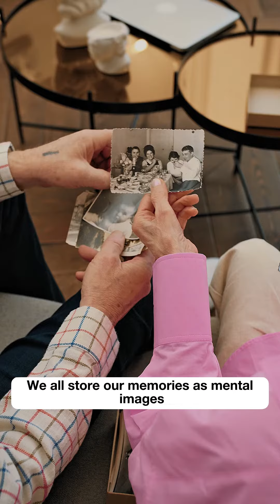Memory as mental images | The Landscape of Memory | Mental imagery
Welcome to a fascinating exploration of memory in our latest video. Join us as we delve into the captivating world of how our minds store and retrieve memories through the power of mental imagery.

🤝 Share this enlightening video with your friends, family, and curious minds-together, let's spark conversations about the intricacies of memory and mental imagery.

Ready to enhance your cognitive abilities and unlock your memory's potential? Join The Taylored Life, our coaching company dedicated to optimizing mental skills and enriching lives through tailored techniques.

🔗  Begin your journey with The Taylored Life Coaching Company: [thetayloredlifecompany.com]

🙌 Thank you for being a part of our mission to understand the complexities of memory and mental processes. Together, we're shaping a community focused on cognitive empowerment and lifelong learning.